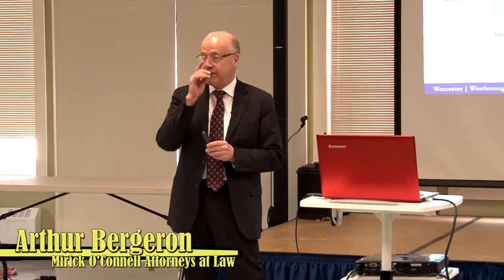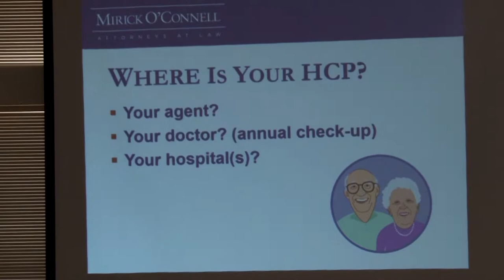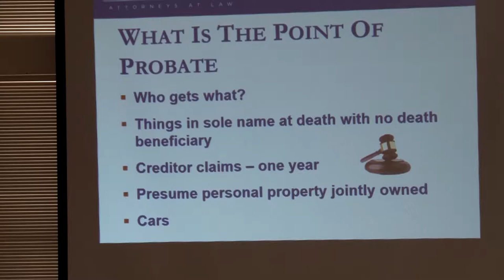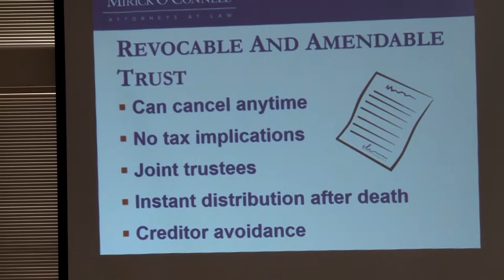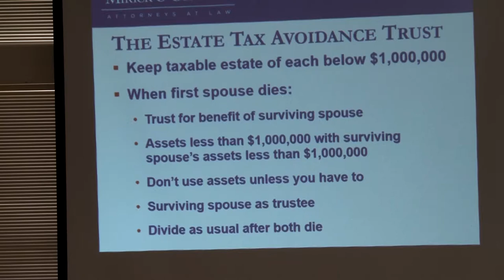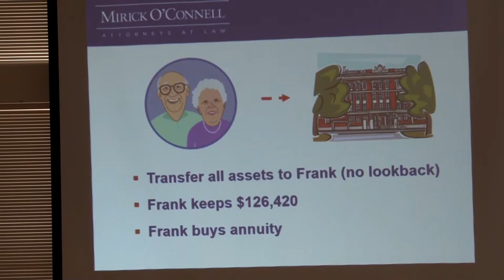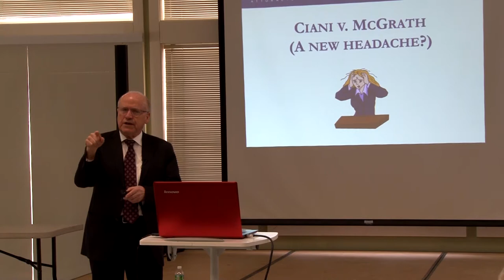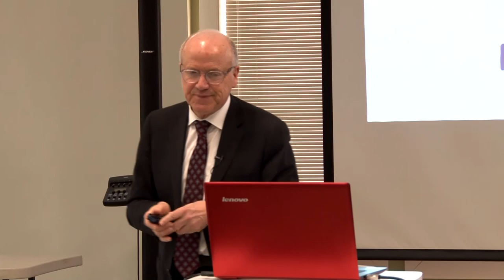Elder Law For Couples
March 12, 2019 at the Hopkinton Senior Center